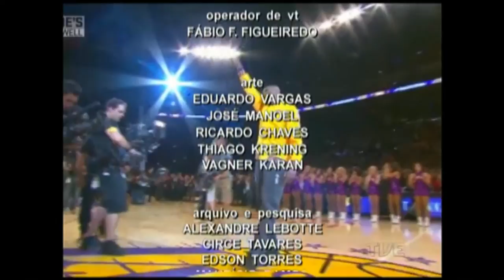Plano de Jogo | TVE - 14/04/2016